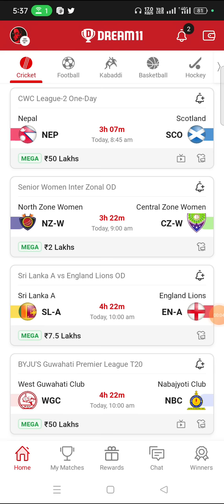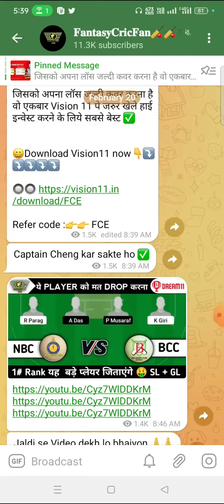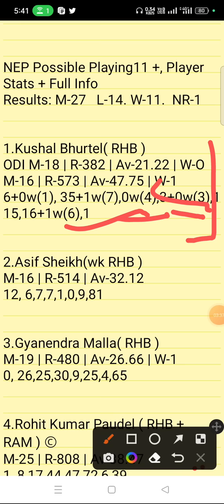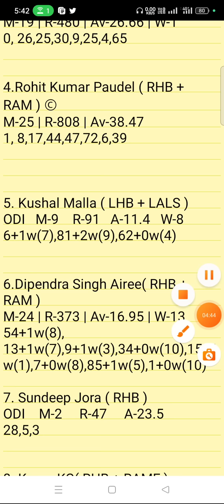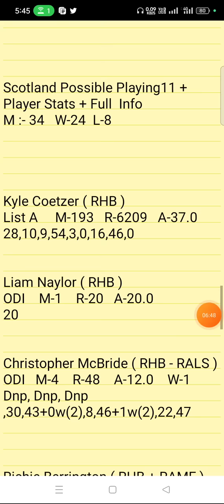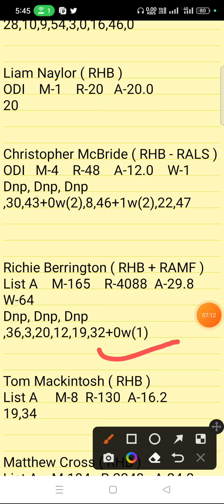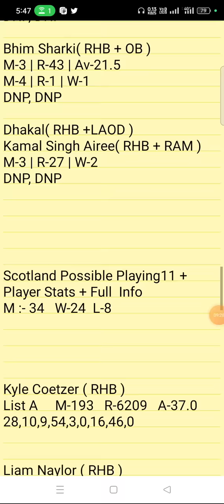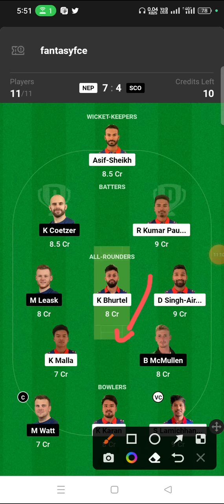NEP vs SCO Dream11 Prediction | Nepal vs Scotland | nep vs sco dream11 gl team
nep vs sco linup.